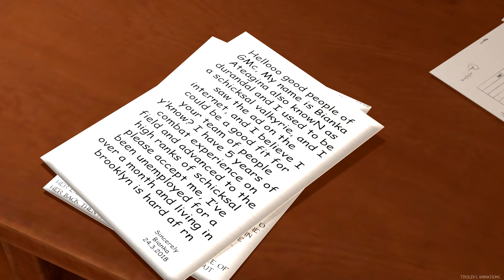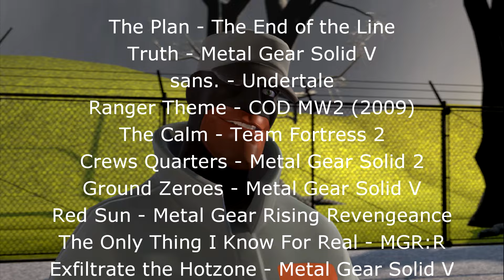[SFM] Soldier's Weird Adventure Episode 5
I'd like to thank to all of the Voice Talents featured in this animation, you've done amazing work as always pals!!!

After 6 months of struggling to work on animation and at my employer at the same time, I finally can share this animation with you. There's nothing much to say aside that I really enjoyed this project, and I'm looking forward to working with people who worked with me on this project. As for the next installment in this series, the production will begin in May and maybe will get finished the same year but I can't promise anything since my schedule is way different than it used to be.

I hope you will enjoy this animation for what it is